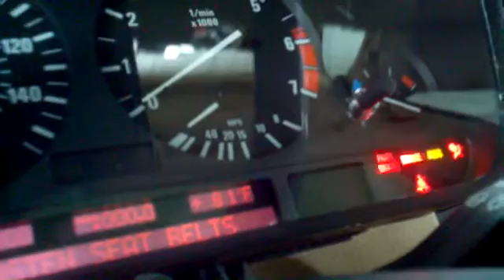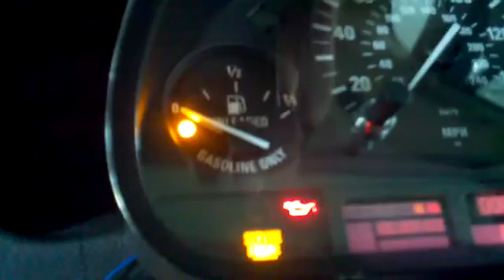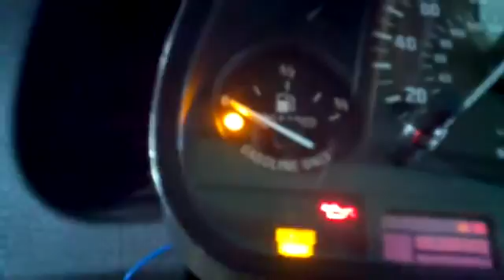BMW Battery warning light on instrument cluster X5 E53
The battery warning light comes on when the voltage regulator grounds the signal to the instrument cluster. But in this case the voltage output of the alternator was good. The alternator was replaced but the light remained on. The main failure was a bad connection at the alternator allowing water to cause a short to positive crossing the low amperage circuit to the high amperage causing the instrument cluster battery light circuit to short to ground internally causing the battery light to constantly stay on.